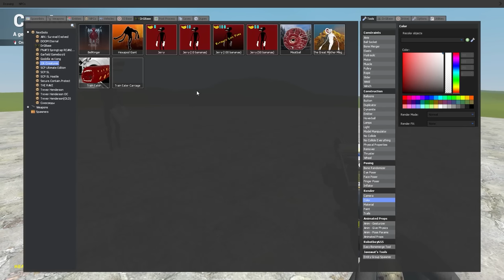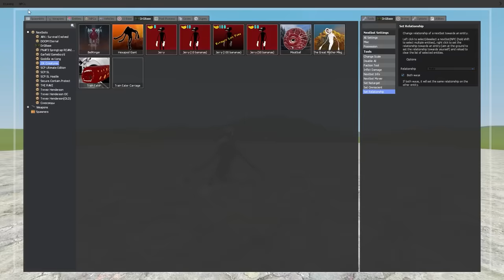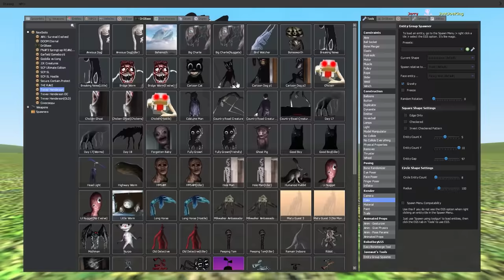NEW CARTOON DOG 2.0 ☠️ TREVOR HENDERSON UPDATE! (Garry's Mod Sandbox) | JustJoeKing